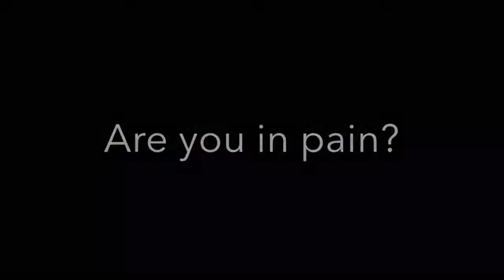Sunday Celebration - 10am - Church Family Picnic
Today we celebrate being a church family.